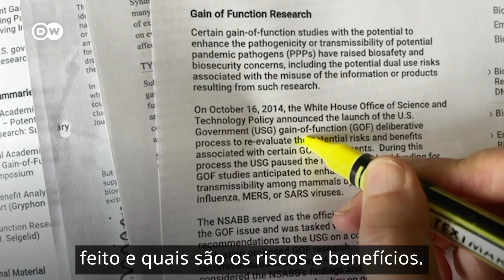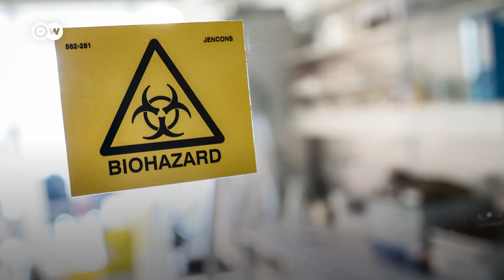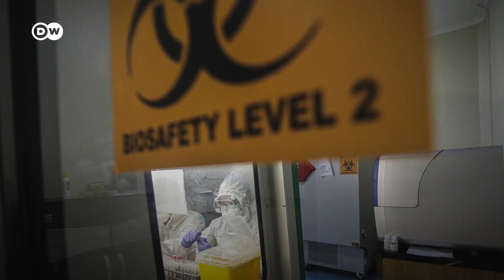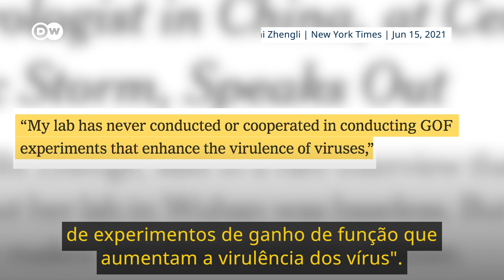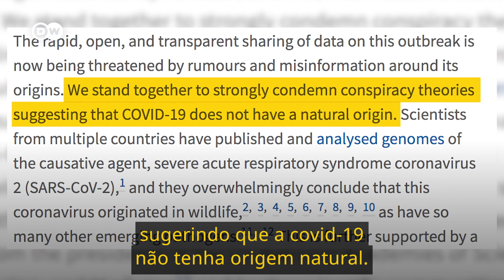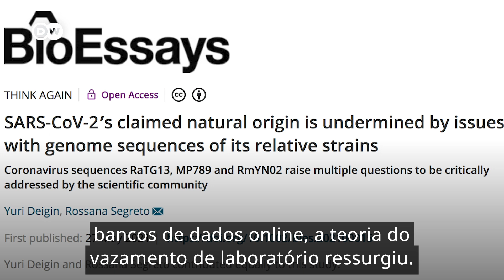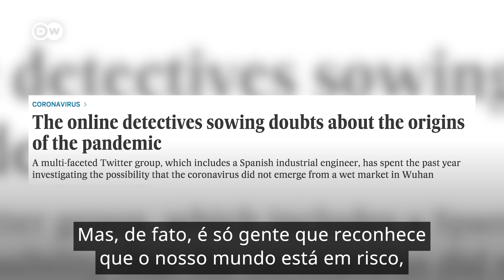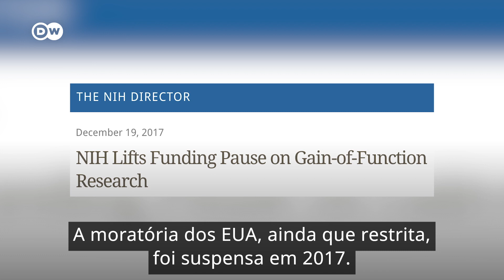Vírus criados em laboratório: uma ameaça global?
Os chamados experimentos de ganho de função visam aumentar a transmissibilidade e virulência dos vírus existentes, tornando-os mais letais para os humanos. O objetivo declarado é compreender melhor os patógenos e desenvolver vacinas para possíveis pandemias futuras.